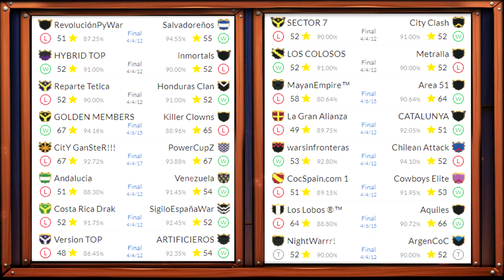► NOTICIARIO - RESUMEN 6ª Jornada L.H.G. ◄ | 13-10 - 2017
📣 Bienvenidos al informe semanal de la 3ª edición de la Liga Hispana De Guerra. Un resumen completo de Todas las jornadas y sus mejores momentos, cuyo contenido podréis ampliar aquí: ↓↓↓

◌ Youtubers Oficiales ◌

▷ .MÚSICA. ◁